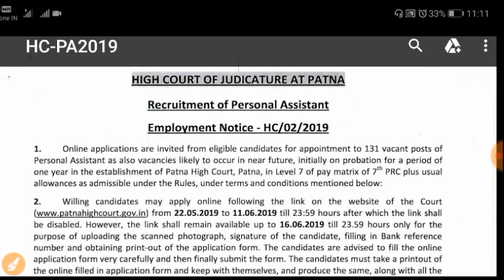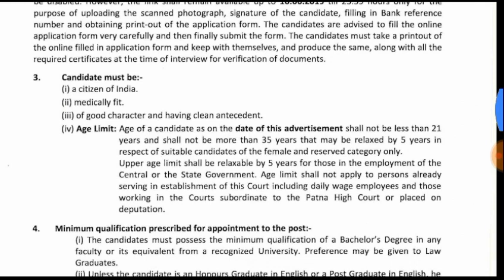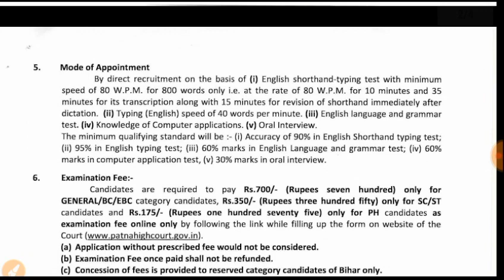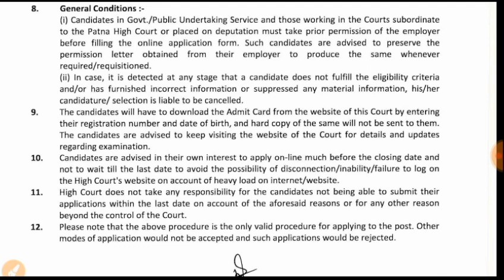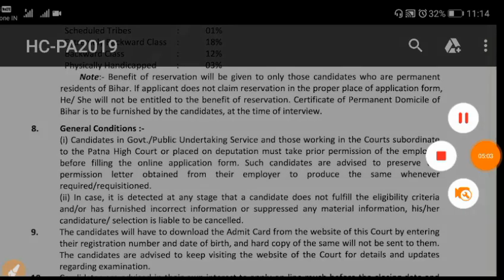Patna High Court recruitment 2019 | latest govt job vacancies in bihar.